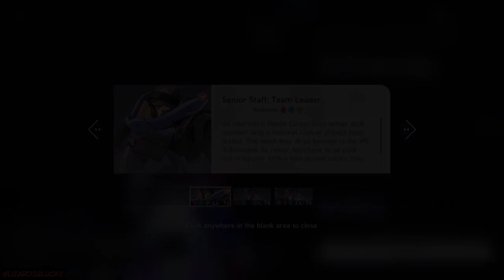Hunt for tax fraud Honkai StarRail Stop 2 ep 22